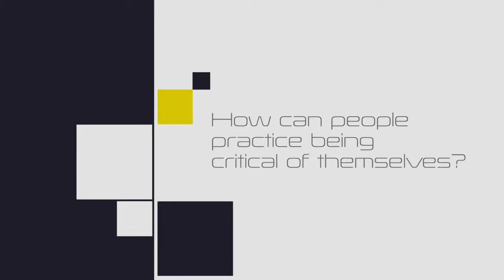SELF CRITICISM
New year, new YOU!  Tips on how to be critical of yourself.